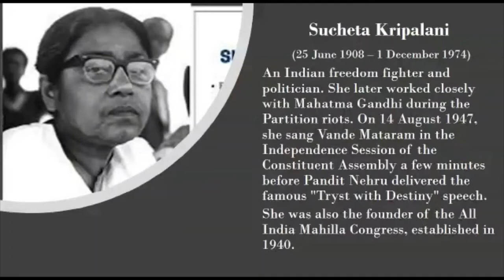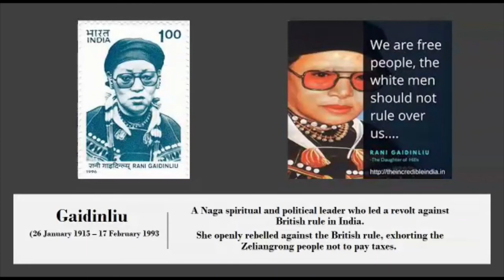Advitiya Bharat _ 67 _ Rishika Jain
Advitiya Bharat (Film / Documentary making) by Rishika Jain Class VII